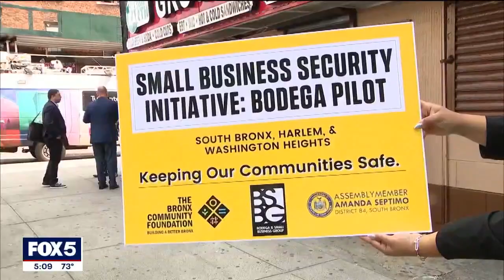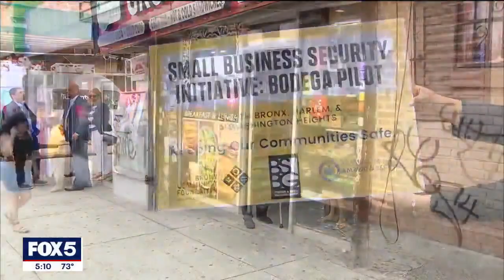NYC bodegas get $1M security boost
A new fund is providing $1M to bodegas in the Bronx, Harlem and Washington Heights to increase security by footing the bill for equipment like high-res cameras and panic buttons.